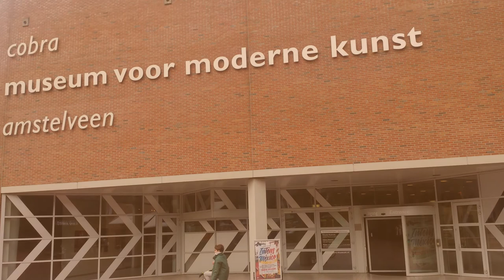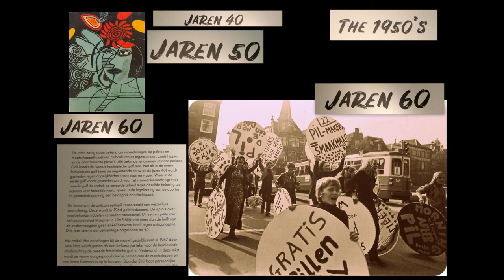Cobra Museum Amstelveen 6-11 '19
Vrouwen van  de tijd van Cobra